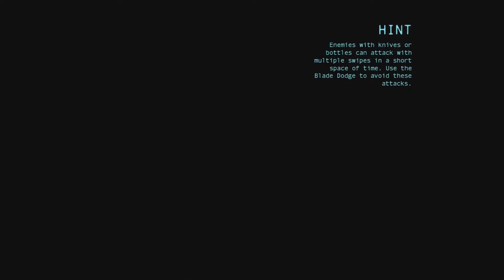Batman: Arkham Origins - Gameplay Walkthrough || Part #9